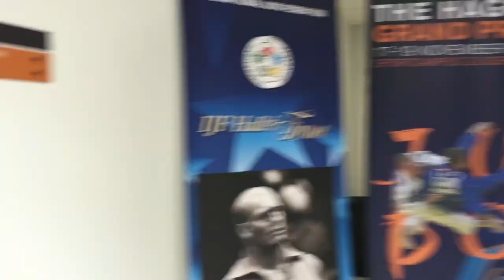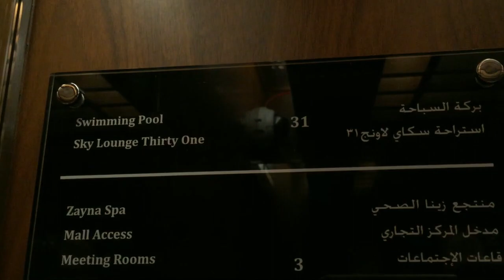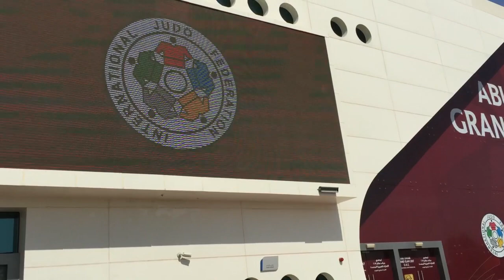Margriet BERGSTRA - Vlog #1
Mijn eerste vlog over de aanloop naar de Grand Slam in Abu Dhabi.